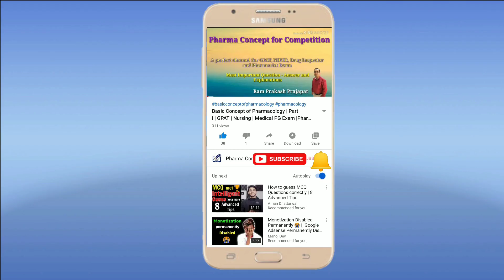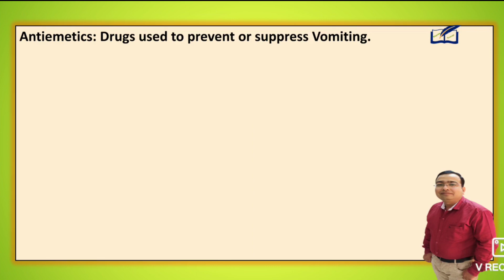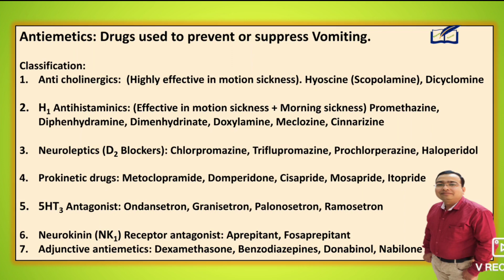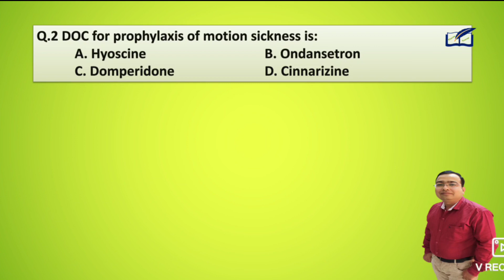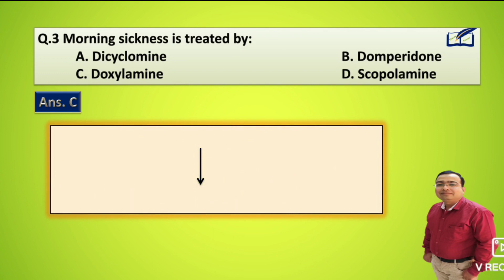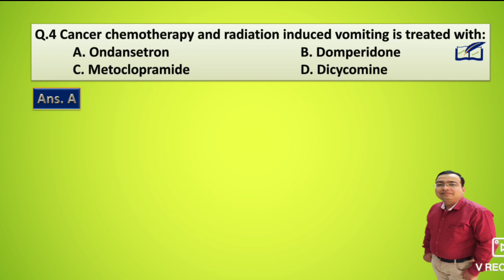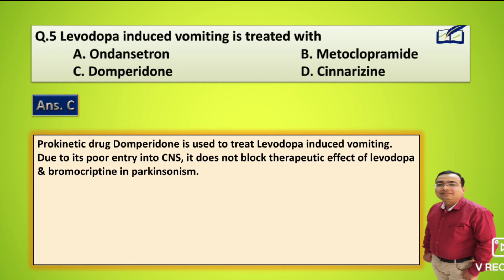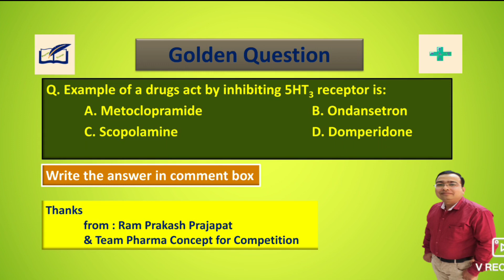Antiemetics | Motion sickness | Morning Sickness | Pharmacology | Treatment | Best drug | GPAT 2021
Hi
I am Ram Prakash Prajapat welcome to our you tube channel Pharma Concept For Competition.
Friends, today we will discuss about the topic Antiemetic drugs, their classification and important 5 MCQ s asked in various exams with their explaination.
A golden question is asked at the end of video , so write the answer in comment box.
Antiemetics are Drugs used to prevent or suppress Vomiting.

Here we will discuss about Classification:
1. Anti cholinergics:  (Highly effective in motion sickness). Hyoscine (Scopolamine), Dicyclomine

2. H1 Antihistaminics: (Effective in motion sickness + Morning sickness) Promethazine, Diphenhydramine, Dimenhydrinate, Doxylamine, Meclozine, Cinnarizine

3. Neuroleptics (D2 Blockers): Chlorpromazine, Triflupromazine, Prochlorperazine, Haloperidol

4. Prokinetic drugs: Metoclopramide, Domperidone, Cisapride, Mosapride, Itopride

5. 5HT3 Antagonist: Ondansetron, Granisetron, Palonosetron, Ramosetron

6. Neurokinin (NK1) Receptor antagonist: Aprepitant, Fosaprepitant

7. Adjunctive antiemetics: Dexamethasone, Benzodiazepines, Donabinol, Nabilone

The video contain the detail mechanism of action of various classes, and uses of antiemetic drugs. At last a golden question is asked, so write the answer in comment box.

See the complete video and clear your concept. It is very important for GPAT, Pharmacist, drug control officer (DCO), B.Pharma, D. Pharma and Nursing students preparing for any competition exam.